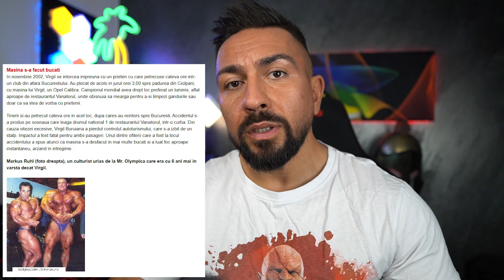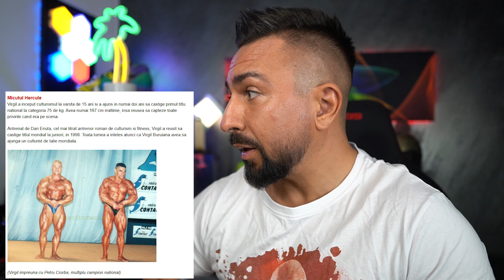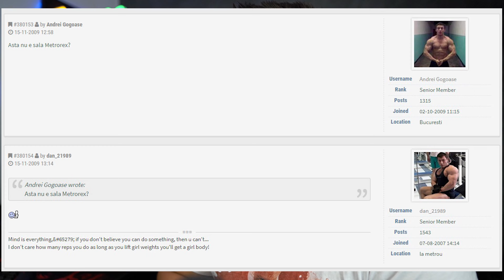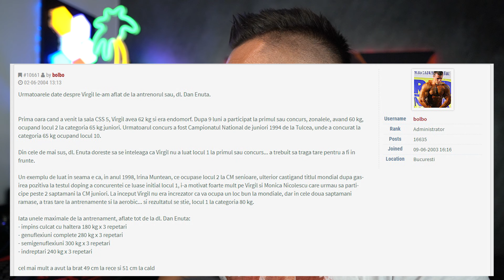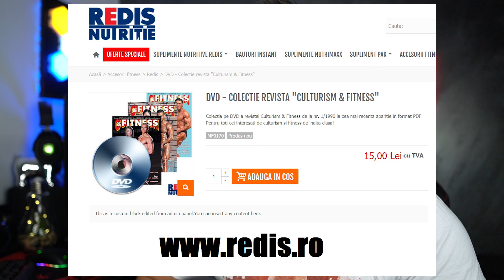Virgil Buruiana | Inspiratia mea! Legenda a culturismului romanesc | Sa ne cunoastem valorile!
Am facut diverse vloguri despre diversi sportivi din strainatate, dar nu am vorbit despre ai nostri!
E timpul sa vorbim despre Virgil Buruiana care desi a trecut in nefiinta acum mai bine de 19 ani, e inca viu in amintirea multora, a fost idolul unei generatii, ne-a motivat, ne-a inspirat si ne-a incantat cu realizarile lui.

Cod de reducere - marius10 sau mitrache
Transport gratuit la comenzi de peste 240 lei
Puteti comanda si folosi cuponul oriunde in Europa.

Abonamente ESX - Acces la peste 230 de sali cu un singur abonament
119lei pentru prima luna in loc de 139lei folosind cuponul de mai jos

Sala: Strada Gabriela Szabo 3 - 11, București 062293

Adidasi custom - @macrylic.art